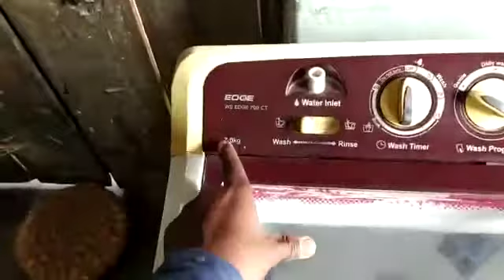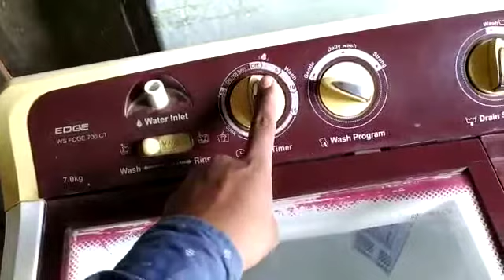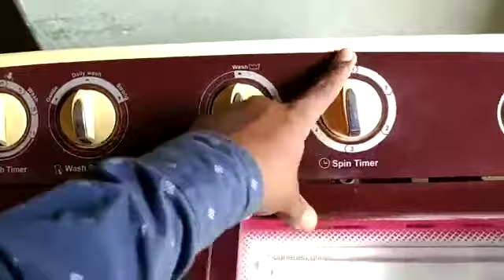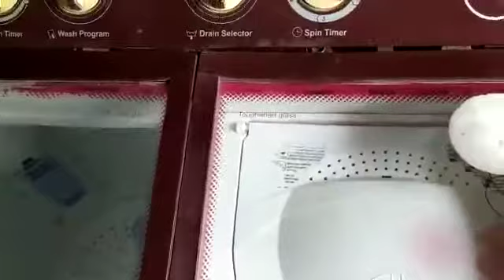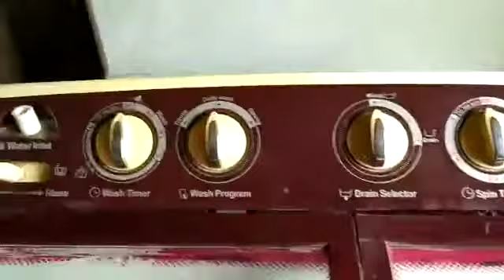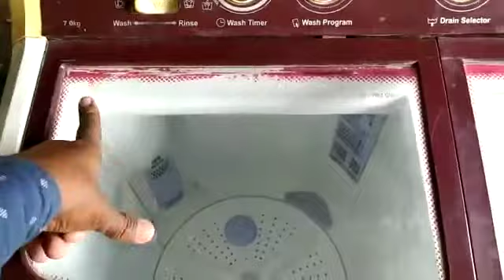Second hand washing machine // for sale rs.6000